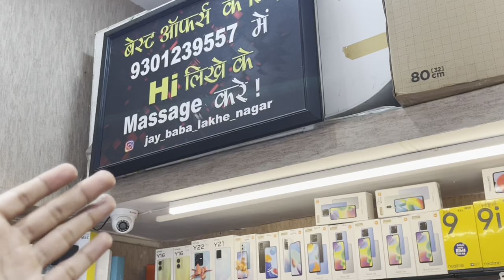सबसे सस्ता Apple iphones | cheapest second hand mobiles in Chhattisgarh | iphone x | one plus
Hey in this video we have shown all secondhand apple phones & other article in a very cheap

🔸shop - JAY BABA
🔸 Near - lakhe nagar chowk
🔸 Timing - 11:00AM to 10.00PM

🔸Nearest landmarks & places - lakhe nagar road

1) Cheapest apple phone Collection
2) Raipur Cheapest Market
3) Branded 7A Quality phone Collection
4) Second hand phone Collection in Raipur
5) Cheapest phone Collection in Raipur
6) 7A Quality phone in Raipur
7) Cheapest phone Market in Raipur
8) oneplus phone Collection
9) apple First Copy phone Collection
10) second hand iphone collection
11) cheapest iPhone market mumbai
12) cheapest iphone in india
13) Diwali sale on mobile’s
14) Cheapest mobile’s secondhand mobiles in india

If you want me to cover your shop/place then just whatsApp me your details in :- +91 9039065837